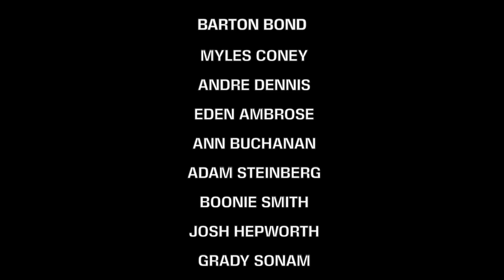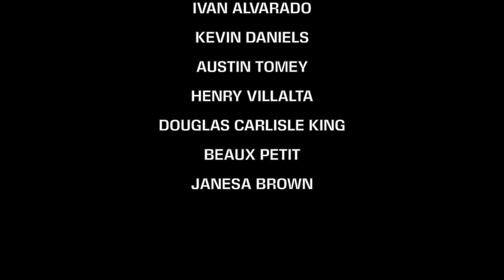Georgia Film Academy Inaugural Class at Gwinnett Tech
Georgia Film Academy Intro OnSet Film Production class. Course One - comprehensive, intensive, fundamentals of film production.